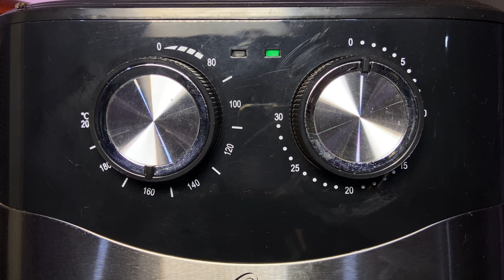MUKBANG EATING RIVER​ LOBSTER & SPICY NOODLE, SO BEST DELICIOUS, Mr Vath , Eat not talking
Thank you so much guys for watching this video, Today I am cooking a special dish, river lobster and Korean noodles, it is very spicy, the taste is really delicious. Let's go.